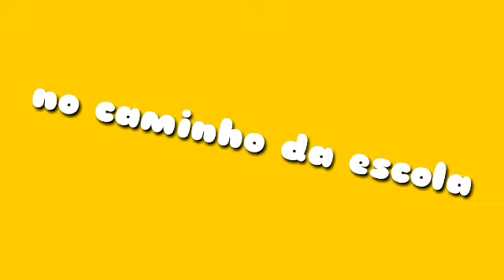Rotina da manhã (gacha Studio) :3